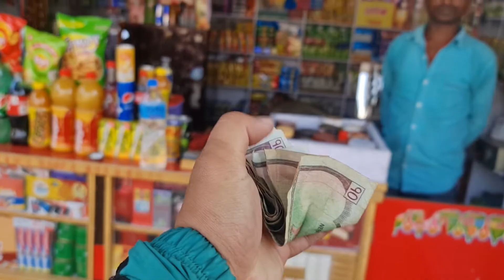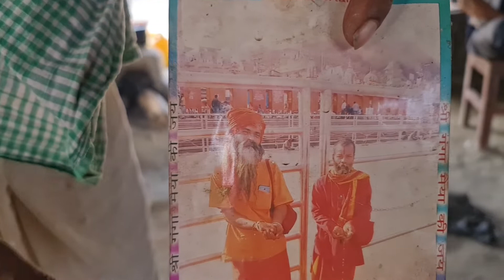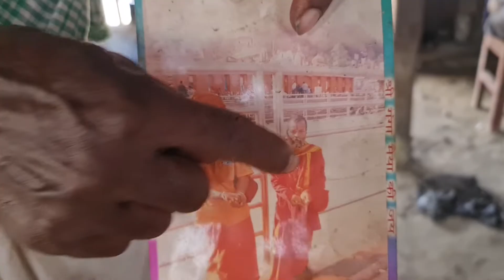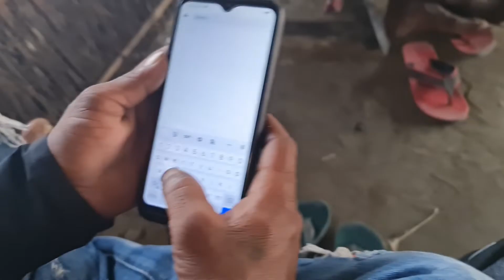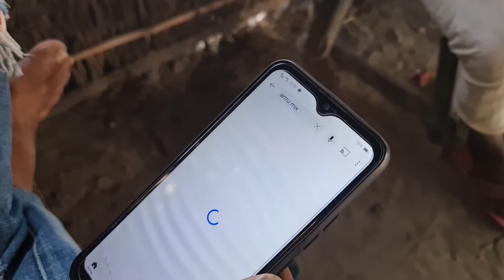|🐬 DOLPHIN in saptakosi Nepal🇳🇵 |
Dolphin in nepal